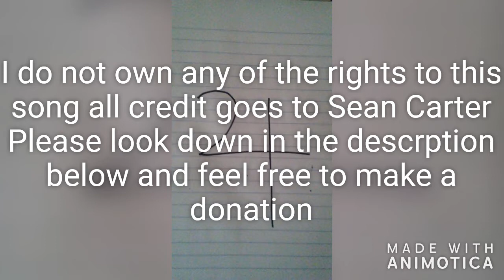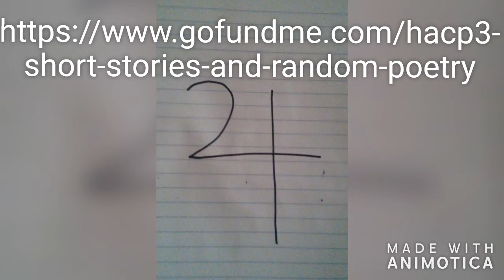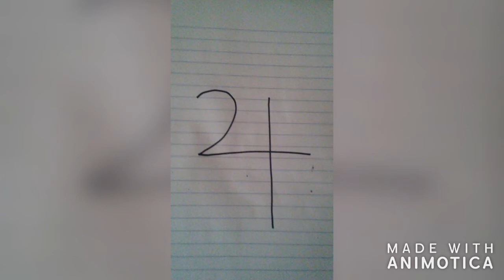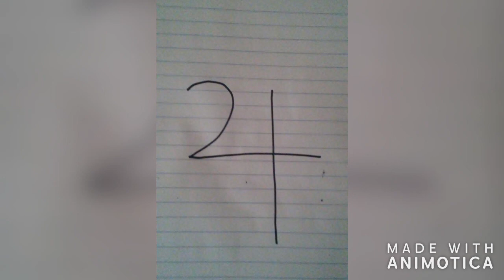Jay-z 444 Full Album 2017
Make a donation or don't make a donation...but either way...enjoy the album!